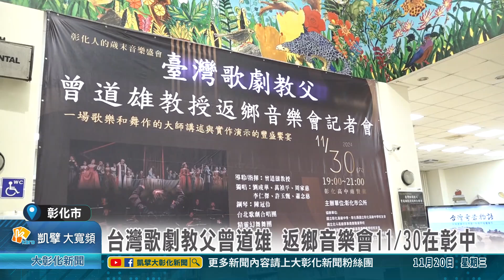1131120 台灣歌劇教父曾道雄 返鄉音樂會11月30日在彰中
三百年來第一次，彰化市公所將世界舞台與國家歌劇院搬進彰化市，11月30日晚上邀請台灣歌劇教父-曾道雄教授，在彰化高中雨賢館舉辦返鄉音樂會，曾教授將為故里帶來宗教歌曲、雅俗音樂、歌劇選粹以及舞蹈，更有專為彰化人量身編寫的『彰化頌歌』。